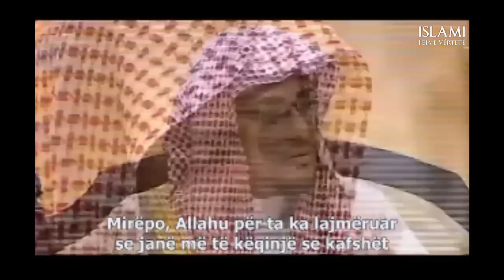Kurrë mos e dëmto Fenë e Allahut, por ndihmoje atë - Sh. Magamsi